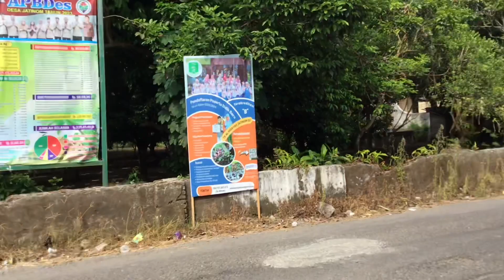Feel the Nature of Blitar Village